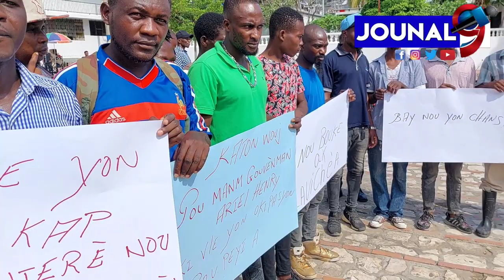Òganizasyon Reveye nan Depatman Nò di non ak Okipasyon, aba PM Ariel Henry.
Jouna9#HaitianNews# LiveJounal#LiveNews